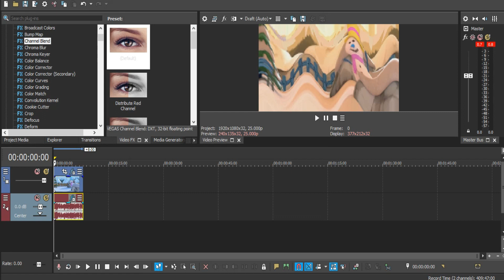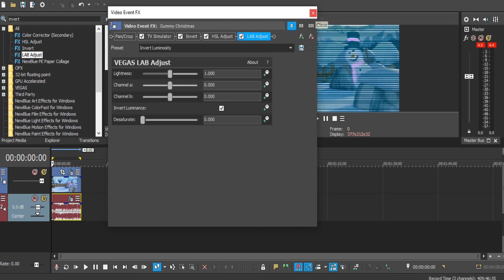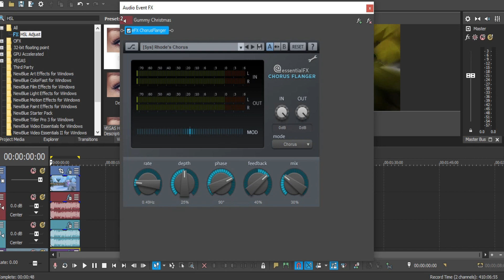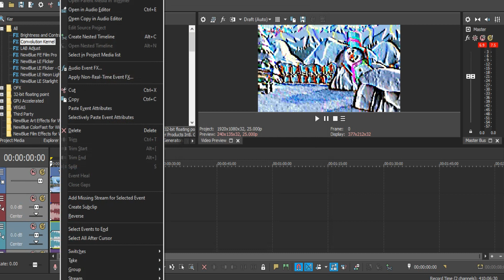The Gummy Bear Christmas | Video Effects Tutorial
Gummy Bear Song Christmas Effects Tutorial

Effects: Carnevous 8, Fuzzy 8, Rhode's and Kernel 505

Thanks
Enjoy! :D